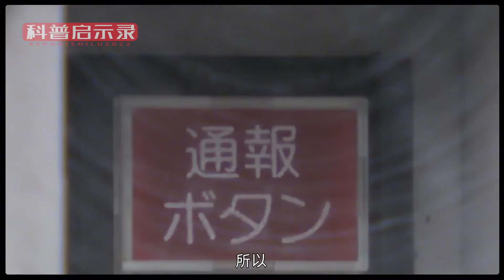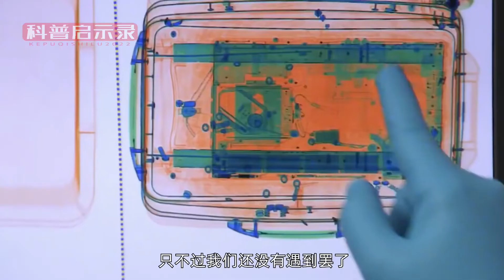为何中国高铁要过重重安检，而日本不用？是日本国民素质更高吗？